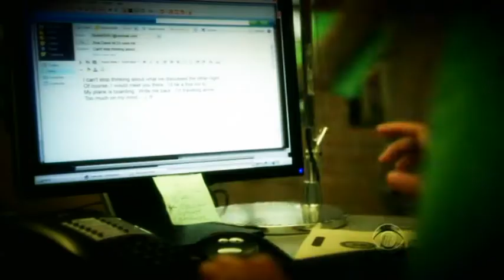Why are we still friends (Tiva)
This is one of my first videos so it's really simple !